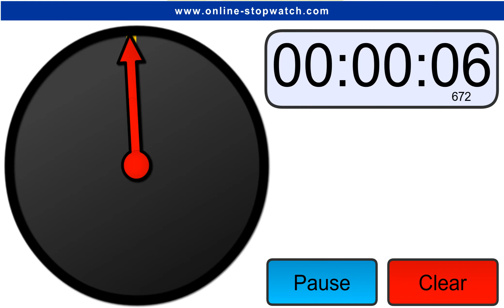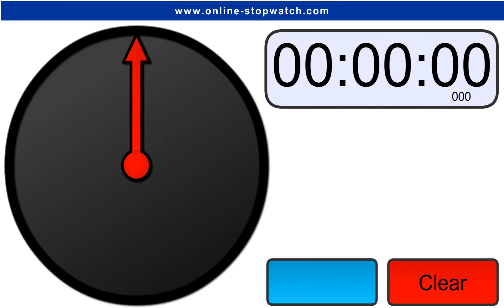9 Minute Clock Timer